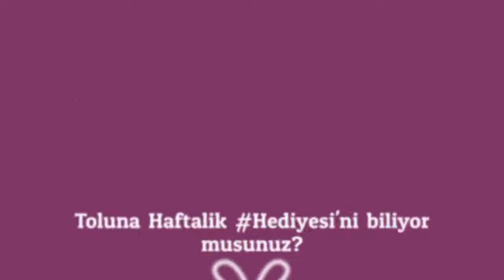Toluna Haftalık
Anket Merkezi'ndeki anketlere katilarak, sitemizde aktif uye olarak her CARSAMBA gunu Toluna Haftalık Hediyesi programi ile artik, 50 TL TRENDYOL hediye cekini sizlere yolluyor olacagiz.

Nasil mi?